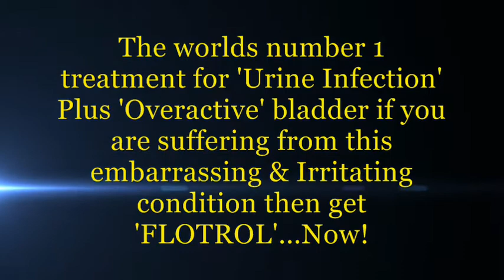Flotrol Supplyment Review Part 1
Suffering from pain when urinating, a bladder infection, or overactive bladder, don't know where to get help? Are sick to death with the constant feeling of wanting to go to the loo every 2hurs, do you want to get rid of this embarrassing and irritating condition and get your life back...well your lucks in, because a solution is now at hand... you must watch Part 1 video...Now!

Stop your 'Pain When Urinating'...Now!